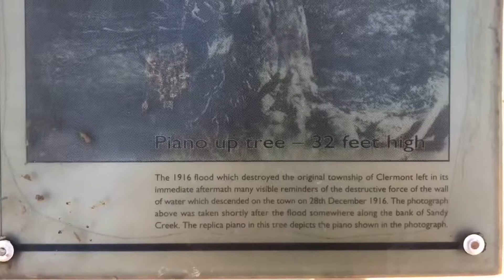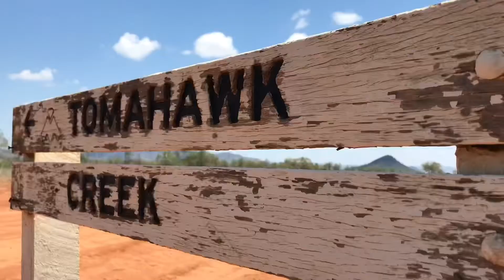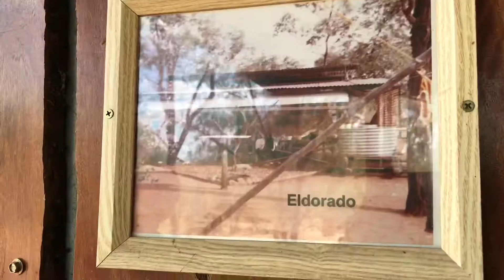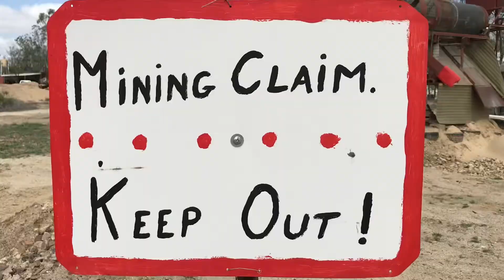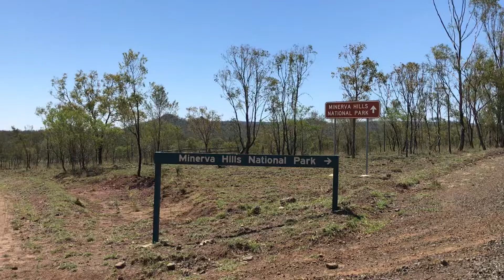Great Inland Way / Belyando Crossing to Emerald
CONTENT: Australia / Great Inland Way / Peak Ranges National Park/ Clermont / Tomahawk Creek / Glenalva / Minerva Hills National Park / Outback Queensland

READ TRAVEL JOURNAL BELOW

TRAVEL JOURNAL:
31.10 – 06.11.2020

In part 27 of our Far North Queensland Trip we take the straightest route from Burdekin Dam down to Clermont; explore Peak Ranges National Park and try our luck fossicking for Sapphires at Tomahawk Creek and Glenalva. While making our way to Carnarvon Gorge we have a look around at Minerva Hills National Park.

After crossing the Burdekin River, the dusty gravel road snaked over the lonely humpy semi-arid landscape. If we would not happened to cross the way with a road-work bulldozer and there wouldn’t have been occasional hand-painted call-points to ease the UHF communication between roadworkers, we would have easily thought that we are driving through a private cattle station. But despite of non-existent road-signs, at one stage we found us at Belyando Crossing – a work camp alongside the Gregory Developmental Road by the impression.

As Agni’s foot which she had twisted in the morning while packing the rooftop tent, was still bustling, we thought to find a doctor to have a look at it. The only place open on Saturday afternoon, was the local hospital. What a bliss it was to get the foot wrapped into an elastic bandage by a nurse in an airconditioned room!

Though the foot needed just a rest, it cooled the enthusiasm to conquer the Wolfang Peak at Peak Ranges National Park. 31st of October was Wolf’s name day and it would have been a nice little celebration.

Besides a twisted foot, the plan had another complication. Though the Peak Range National Park was signposted and different rocky formations were named, they all seemed to be on private land. There was not even a proper hiker’s access to Wolfang peak. We headed back to Clermont and camped at BP station – a popular rest area allowing travellers to spend a night in adjacent bushland, conveniently away from direct traffic.

In the morning we decided to give the Peak Rangers another go by trying to access those cool tableland rock formations from Huntley Road. Not much luck either, the formations stayed like haunting pictures on the other side of a TV-screen – the turn-offs which were not labelled with a sign “Private Property”, ended with the same sign after some 10km drive on gravel. When after another attempt to turn into an un-blocked minor road, we got chased down by a farmer who politely guided us back to the main road, we accepted that for the public the Peak Range National Park was existing only on paper and for viewing from the distance and moved onto realising our fossicking plans.

Accessing the area known as the Gemfields from Clermont, our first stop to try our luck with sapphires was Tomahawk Creek. Tomahawk creek is the largest and most remote part of the Central Queensland Gemfields. Fossicking areas are areas where the government has negotiated access for fossickers and no commercial mining is allowed. Tomahawk Creek was designated a fossicking area in 1986 but since 1960ties huts appeared to mining claims which after the change turned illegal and the residents squatters. Camping till 3 months is allowed with a paid permit. Tomahawk Creek has not been machine mined but has 60 years of hand and tourist mining history which is evident in landscape covered with holes and piles of rocks and pebbles.

We met a retiree Ken, who spends his time between different fossicking areas. Ken showed us the collection of his gems and crafts, gave a copy of hand drawn map of the area and allowed us to use his equipment for the day.

Our arrival to Rubivale on 3rd of November matched with final races of Melbourne Cup. The local pub was crowded by the dressed up people. The township exhibits fine samples of “billy boulder” architecture which remind more cute peasant homesteads than miner’s huts which had popped up on the mining leases surrounding the township.

Glenalva fossicking Area looked fairly similar to Towahawk creek but smaller in size, more fossicker camps were visible. After our brief encounter, we found: with a proper camp set up, fossicking even with almost 40 degree in November, would be pretty acceptable activity to spend retirement – digging for the early or late hours of the day while the sifting and washing the material through, could be done at the camp under the shade-cloth.

On our way to Carnarvon Gorge we noticed interesting geological landforms in the distance and decided to turn off from the highway to have a closer look. Minerva Hills National Park featured different lookouts and walks and at the base just before Springsure was a nice rest area offering views to the rock-formations.

NEXT

Exploring Carnarvon Gorge National Park.

Filmed and edited with IPhone 7